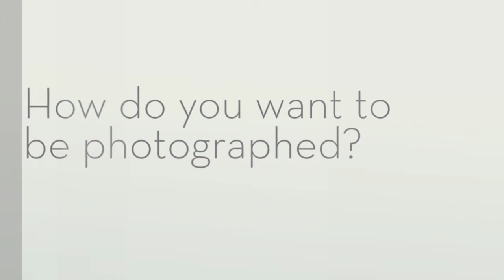Senior Class of 2016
senior photos, class of 2016, high school senior portraits, north shore, massachusetts, merrimack valley portrait photographer, fashion, glamour, editorial, styled, hair and makeup